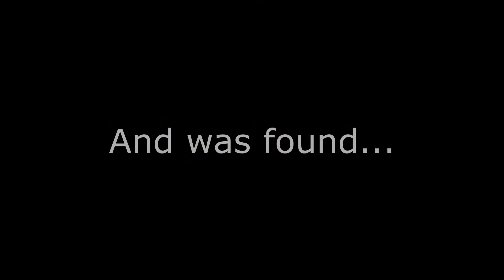The Lord Of The Whistles (Trailer)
Coming out Jun 5th.
who is ready to see this show?